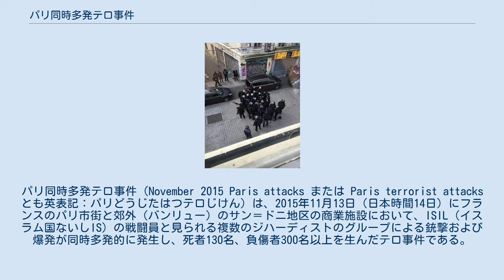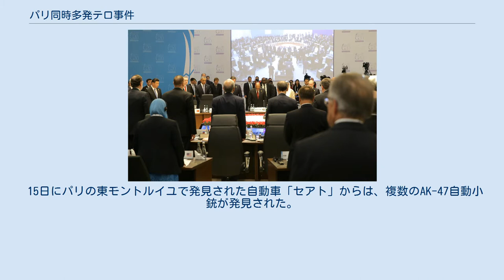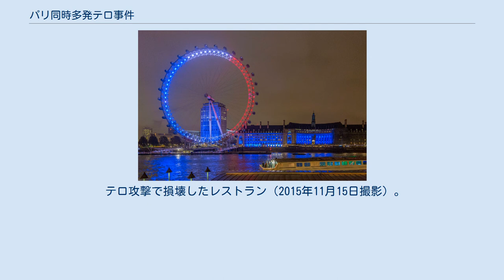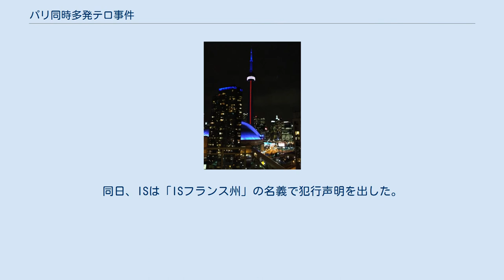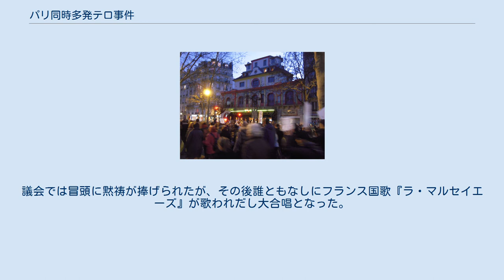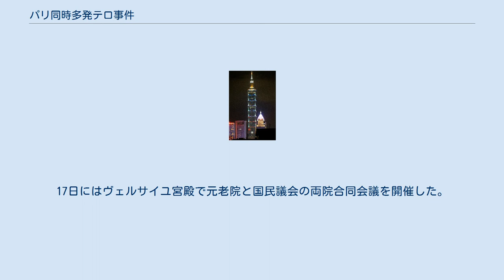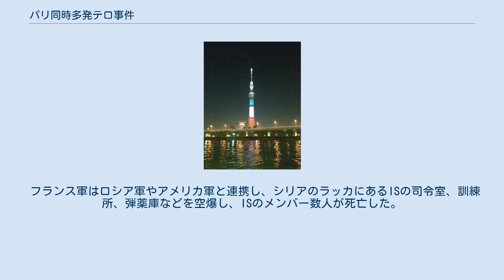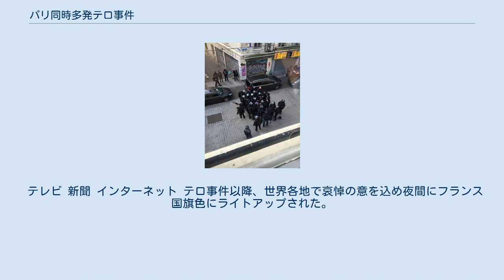パリ同時多発テロ事件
サン＝ドニ
パリ同時多発テロ事件（November 2015 Paris attacks または Paris terrorist attacks とも英表記：パリどうじたはつテロじけん）は、2015年11月13日（日本時間14日）にフランスのパリ市街と郊外（バンリュー）のサン＝ドニ地区の商業施設において、ISIL（イスラム国ないしIS）の戦闘員と見られる複数のジハーディストのグループによる銃撃および爆発が同時多発的に発生し、死者130名、負傷者300名以上を生んだテロ事件である。
 事件発生時、サン＝ドニにあるスタジアムスタッド・ド・フランスでは、男子サッカーのフランス対ドイツ戦が行われており、フランスのオランド大統領とドイツのシュタインマイアー外務大臣も観戦していた。
現地時間（CET）21時（日本時間14日5時）ごろ、同スタジアムの入り口付近や近隣のファストフード店で爆弾とみられる爆発音が3回響き、実行犯とみられる人物が自爆テロにより4人死亡、1人が巻き込まれて死亡した。
 その後、21時30分ごろよりパリ10区と11区の料理店やバーなど4か所の飲食店で発砲し、多くの死者が出た。
犯人らはイーグルス・オブ・デス・メタルのコンサートが行われていたバタクラン劇場を襲撃し、劇場で観客に向けて銃を乱射した後、観客を人質として立てこもった。
14日未明にフランス国家警察の特殊部隊が突入し、犯行グループ3人のうち1人を射殺、2人が自爆により死亡したが、観客89人が死亡、多数の負傷者が出た。
 検察当局は、実行犯が3チームに分かれて襲撃を行ったことを明らかにした。
 検察当局が首謀者と考えているのはISIL内組織「預言者の剣」リーダーのモロッコ系ベルギー人・アブデルハミド・アバウドで、シリアから指示を出しているとされたが、サン＝ドニのアパートに潜伏しているのを発見され、射殺された。
バタクラン劇場への襲撃を行ったのは3名で、うち自爆した1人はパリ南郊に住むアルジェリア系フランス人男性とされる。
犯罪歴がありイスラム過激派への関与が疑われて監視対象になっていた。
同劇場で死亡した銃撃犯もドランシー出身のアルジェリア系フランス人の男性で国際手配中だった。
また死亡した3名はベルギー人であることが判明した。
スタッド・ド・フランス付近で自爆した3名の男性のうち、1名はベルギー在住のフランス人、1名はイドリブ出身のシリア人であるとされ、シリア人男性は、もう1名のスタッド・ド・フランス付近での自爆者とともに、難民としてギリシャレロス島経由で入国したものと見られている。
レストランを襲撃したのち、カフェで自爆した2名の男性のうち、1名はベルギーでバーを経営するフランス人で、この男性の弟で、バーのマネージャーを務めるフランス人も、攻撃に使用されたフォルクスワーゲン・ポロを借りた容疑で指名手配された。
 14日、攻撃に使用されたフォルクスワーゲン・ポロはベルギーとの国境で停止し、乗車していた3名が逮捕された。
さらに3名がベルギー国内で逮捕された。
 2016年3月18日、事件の準備で中心的な役割を果たしていた疑いがあるモロッコ系フランス人の男がベルギーのブリュッセルで逮捕された。
 15日にパリの東モントルイユで発見された自動車「セアト」からは、複数のAK-47自動小銃が発見された。
バタクラン劇場近くで発見された「フォルクスワーゲン・ポロ」は、ベルギーでレンタルされたものであった。
襲撃に使われた車両1台をレンタルした人物も事件に関わったとして、フランス当局から指名手配されている。
 事件2日前のバタクラン劇場（2015年11月11日撮影）。
 カンボジアレストラン前の血溜（2015年11月14日撮影）。
 テロ攻撃で損壊したレストラン（2015年11月15日撮影）。
 時刻は現地時間。
（）内は日本時間（分は一致）。
 テロ事件とそれに伴う捜査、軍事的対応を除く。
 11月30日からパリに於いて国連の地球温暖化対策に関する会議（COP21）が開かれることになっており、会議には日本、アメリカなど各国の首脳が出席する予定であることから治安対策としてフランス政府当局は入国管理を厳重にする方針を明らかにするなど、フランス国内でのテロ活動に対する監視態勢を強化していたという。
 この事件により、フランス政府は全国に非常事態宣言...